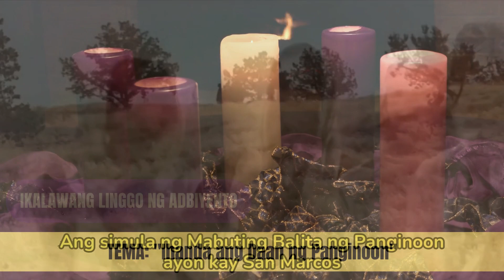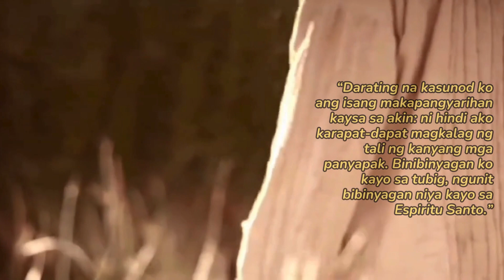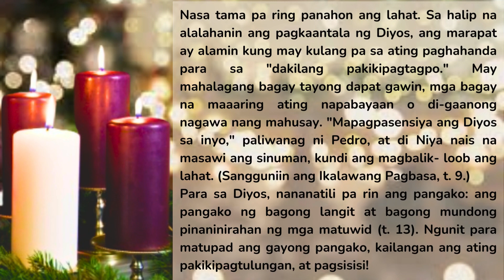SUNRISE: "Ihanda ang Daan ng Panginoon"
Sunrise
Ikalawang Linggo ng Adbiyento
Tema: "Ihanda ang Daan ng Panginoon"
Pagninilay: Kapag nagdurusa ang tao, nagsusumamo siya sa Diyos na siya'y kahabagan at iligtas. Gayon ang tuwinang gawa ng mga taga-Israel, lalo na sa mahabang panahon ng pagkakapatapon sa kanila sa Babilonia at sa mga pagkakataon ng kasaysayang sila ay pinahirapan ng kanilang mga kalaban. Pinaalalahanan sila ni Propeta Isaias na hindi pababayaan ng Diyos ang bayan Niyang naghihirap at nagsisisi. Kahahabagan at pagmamalasakitan sila ng Panginoon, tulad ng gawi ng mabuting pastol sa kanyang kawan. (Sangguniin Isa 40:11.) Ipalalasap sa kanila ng mapagpatawad na pag-ibig ng Panginoon ang muling pagsilang pagkatapos ng matagal nilang pagkakapatapon.
Ngunit bago mangyari ang kahanga-hangang ito, kailangan nilang tupdin ang kanilang bahagi ang tuwirin ang daraanan ng kanilang Panginoon (Isa 40:3). Ganito rin ang pahayag ni Juan Bautista sa buong bayan ng Israel. Sa pagtupad sa mga lumang pangako, pinakitaan ng Panginoon ng pagmamahal ang Kanyang bayan at handa rin siyang magpakita ng awa ng higit pa sa mga naunang pagpapakita. Maaaring akalain ng mga tao na nababalam ang pagdating ng Panginoon - naaantala sa pagtupad sa Kanyang pangakong kaligtasan. Ipinaaalala ni San Pedro sa Ikalawang Pagbasa ngayon na di nakalilimot ang Diyos sa Kanyang mga pangako, o umurong sa mga ito.
Nasa tama pa ring panahon ang lahat. Sa halip na alalahanin ang pagkaantala ng Diyos, ang marapat ay alamin kung may kulang pa sa ating paghahanda para sa "dakilang pakikipagtagpo." May mahalagang bagay tayong dapat gawin, mga bagay na maaaring ating napabayaan o di-gaanong nagawa nang mahusay. "Mapagpasensiya ang Diyos sa inyo," paliwanag ni Pedro, at di Niya nais na masawi ang sinuman, kundi ang magbalik- loob ang lahat. (Sangguniin ang Ikalawang Pagbasa, t. 9.) Para sa Diyos, nananatili pa rin ang pangako: ang pangako ng bagong langit at bagong mundong pinaninirahan ng mga matuwid (t. 13).
Nasa tama pa ring panahon ang lahat. Sa halip na alalahanin ang pagkaantala ng Diyos, ang marapat ay alamin kung may kulang pa sa ating paghahanda para sa "dakilang pakikipagtagpo." May mahalagang bagay tayong dapat gawin, mga bagay na maaaring ating napabayaan o di-gaanong nagawa nang mahusay. "Mapagpasensiya ang Diyos sa inyo," paliwanag ni Pedro, at di Niya nais na masawi ang sinuman, kundi ang magbalik- loob ang lahat. (Sangguniin ang Ikalawang Pagbasa, t. 9.)
Para sa Diyos, nananatili pa rin ang pangako: ang pangako ng bagong langit at bagong mundong pinaninirahan ng mga matuwid (t. 13). Ngunit para matupad ang gayong pangako, kailangan ang ating pakikipagtulungan, at pagsisisi!
Nangangahulugan ito na ang mga tao ay dapat magbalik-loob sa Diyos at maghandang makipagtagpo sa Kanya sa matinik na landas ng tapat na pagbabagong-buhay.
Tayo man ay may pangangailangan sa Diyos at Kanyang pagpapatawad. Tayo man ay nananabik sa liwanag ng Kanyang masuyong mukha. Madarama lamang natin ang Kanyang presensiya sa pamamagitan ng matuwid na pamumuhay at pagsisisi sa ating mga kasalanan. At magtatagpo na rin ang kabaitan at katotohanan, gayundin ang katarungan at kapayapaan. Sa gayon, ang Tagapagligtas at ang iniligtas ay magdiriwang sa pagtatagpo ng kanilang pagmamahalan.
"SUNRISE" is a weekly reflection for the SJDEFI Family. The title is based on the Gospel of St. Luke 1: 78-79 which says, "Because of the tender mercy of our God, where by the 'SUNRISE' shall visit us from on high to give light to those who sit in darkness and in the shadow of death, to guide our feet into the path of peace.” “SUNRISE” gives LIFE to our weary body and soul; HOPE to the promise of possibility; PEACE to go deeper to self and deepening relationship with God; and, LOVE to do or live what God desires.